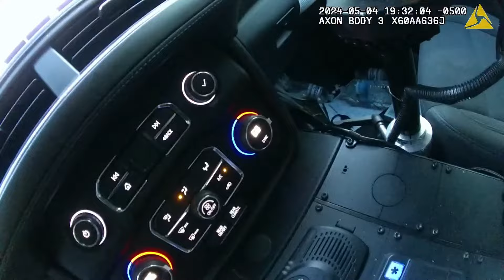Phillips County AR Sheriff Dept Captain Bramlett BWC 05/04/24 Chases Suspect Through Field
ON DATE 05/04/2024 AT APPROXIMATELY 6:35 P.M. I CAPT.J. BRAMLETT WAS PATROLLING THE AREA OF PC 300 RD. BARTON, AR 72355 WHEN I OBSREVED A MALE SUBJECT TRAVELLING WEST ON PC 300 RD. WITHOUT HIS SEATBELT ON.

I THEN TURNED AROUND AND ACTIVATED MY BLUE LIGHTS AND DRIVER ACCELERATED AT A HIGH RATE OF SPEED. I CAUGHT UP WITH VEHICLE AT PC 300 RD. AND HIGHWAY 85 AND DRIVER CONTINUED AT A HIGH RATE OF SPEED RUNNING THE STOP SIGN AT HIGHWAY 85 AND PC 300 ALMOST CAUSING AN ACCIDENT AND CONTINUED ONTO PC 350.

I ADVISED DISPATCH THAT THE DRIVER WAS REFUSING TO STOP AND REQUESTED ASSISTANCE FROM MARVELL POLICE DEPT.  AND AR STATE POLICE. DRIVER CONTINUED TO DRIVE AT A HIGH RATE OF SPEED ON PC 350 TOWARDS TRENTON, AR.

DRIVER THEN MADE A LEFT TURN ONTO HIGHWAY 316 SOUTH MARVELL, AR AND THEN MADE A RIGHT TURN ONTO PC 120 RD AND CONTINUED AT A HIGH RATE OF SPEED AND THEN MADE A RIGHT TURN ONTO HIGHWAY 318 AND THEN MADE A LEFT TURN ONTO PC 604 RD. AND MADE A RIGHT TURN ONTO HIGHWAY 1 SOUTH.

DRIVER THEN ACCELERATED TO SPEEDS AT 110 MPH ON HIGHWAY 1 SOUTH.  DRIVER THEN WAS TRAVELING NORTH IN THE SOUTH BOUND LANE ON HIGHWAY 1 SOUTH.

WHILE DRIVER WAS IN THE SOUTHBOUND LANE, I IDENTIFIED THE DRIVER AS KEITH JONES. MR. K. JONES THEN MADE A LEFT TURN ON A FIELD RD. THAT LEADS OUT TO PC 625 RD. I CONTINUED ON FIELD RD. AND MY PATROL UNIT GOT STUCK IN THE MUD.

MARVELL POLICE OFC.L. HALL OBSERVED THE VEHICLE IN THE FIELD OFF PC 625 RD.

OFC.L. HALL CHASED THE DRIVER AND LOST A VISUAL OF DRIVER AND VEHICLE IN THE AREA OF PC 125 RD. DET.C. HOGAN WAS NOTIFED OF INCIDENT AND DET.C. HOGAN LOCATED THE VEHICLE ABANDONED IN THE AREA OF PC 350 RD AND PC 353 RD. POPLAR GROVE, AR.

I THEN WENT TO DET.C. HOGAN LOCATION AND IDENTIFIED THE VEHICLE, WHILE VEHICLE WAS BEING TOWED, DET.C. HOGAN HEARD SOMEONE IN THE FIELD AREA, I CAPT.J. BRAMLETT AND DET.C. HOGAN WENT TO INVESTIGATE AND FOUND THE DRIVER KEITH JONES ON TOP OF A BACKHOE IN THE FIELD. MR.K. JONES WAS PLACED INTO CUSTODY AND TRASNPORTED TO THE PHILLIPS CO DETENTION CENTER FOR PROCESSING.  INCIDENT UNDER INVESTIGATION.

NOTE: I CONDUCTED A DRIVER LICENSE CHECK AND MR.K. JONES HAD ACTIVE WARRANTS WITH THE PHILLIPS CO SHERIFF DEPT. AND ACTIVE PROBATION WITH THE AR BOARD OF PAROLE ASSIGHNED TO KIM MITCHELL.